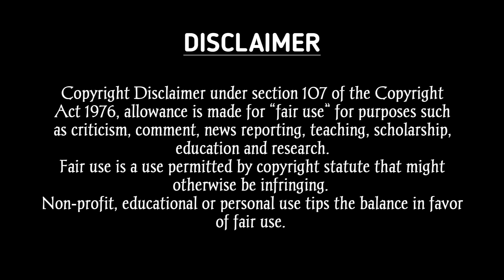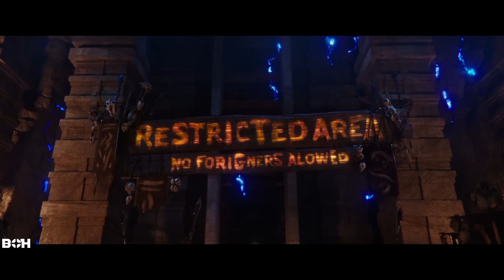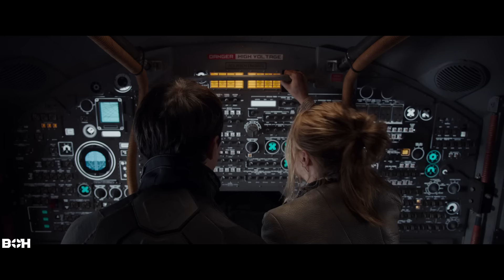মানুষ এবং এলিয়েন একসাথে থাকতো Valerian and the City of a Thousand Planets movie explained in bangla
এমন একটা planet যেখানে মানুষ এবং এলিয়েন একসাথে বসবাস করে,

Your Query

new explanation
boh
scifi movie explained in bangla
fantasy movie